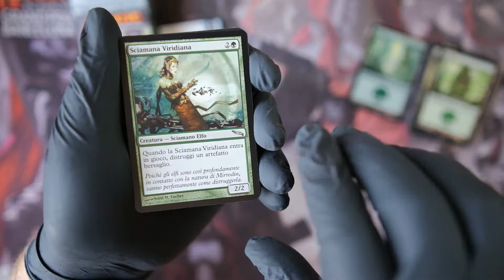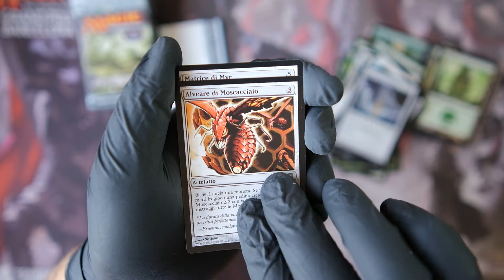Darksteel: Swarm & Slam Theme Deck ITALIAN